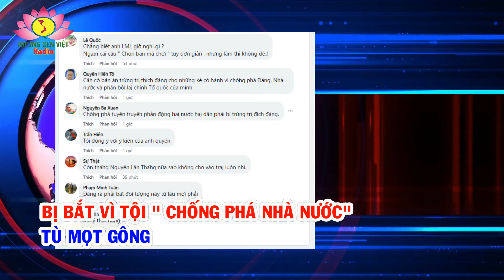Bắt Trương Văn Dũng để điều tra về tội Tuyên truyền chống Nhà nước